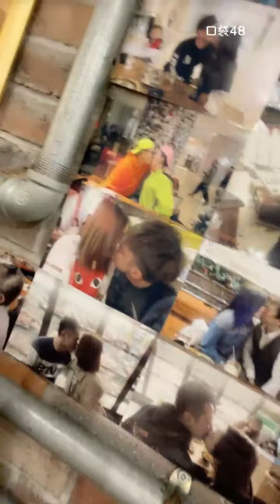【GNZ48】【张润】20210313 21:40 口袋48直播